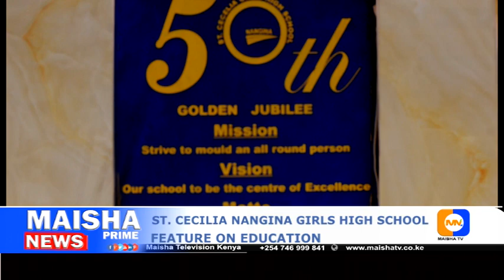ST CECILIA NANGINA GIRLS HIGH SCHOOL